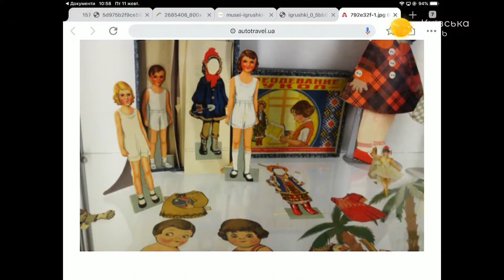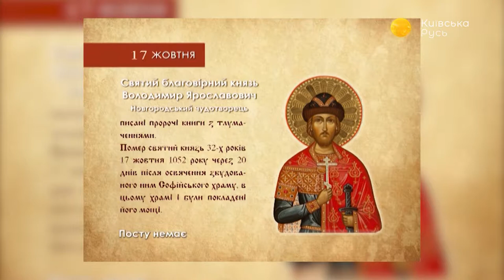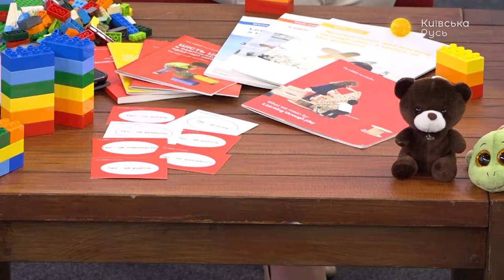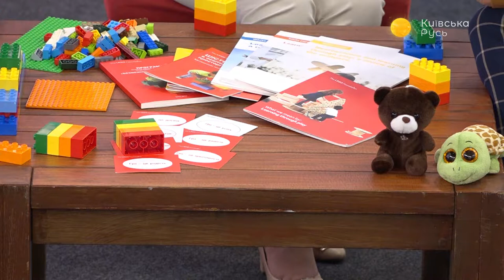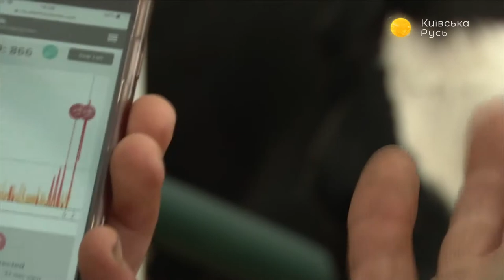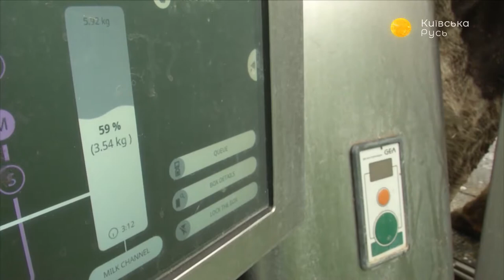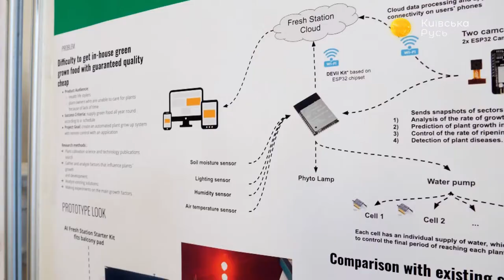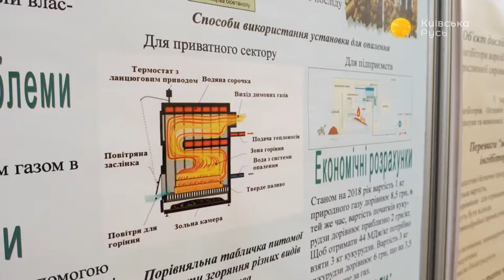Игры для детей и взрослых – Утреннее настроение – Київська Русь // 17.10.2019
Сегодняшнее утро посвящено играм и развитию детей. 101 год назад был создан первый в мире музей игрушек, основанный Николаем Бартрамом. Во Франции открыли школы нового формата, обучение в которых проходит с 8 до 16 часов вечера, за это время дети успевают сделать домашнее задание и позаниматься творчеством.

Гости нашей программы:
– Оксана Рома, руководитель образовательных проектов The Lego Foundation;
– Егор и Александр, мальчики, которые на скорость собирают кубик Рубика;
– Елена Ханчанова, инструктор по бегу и  марафонец.

Распространи это видео!